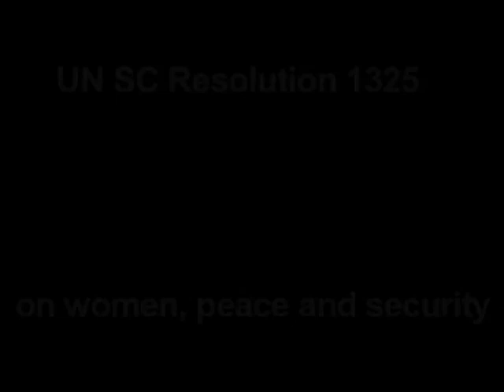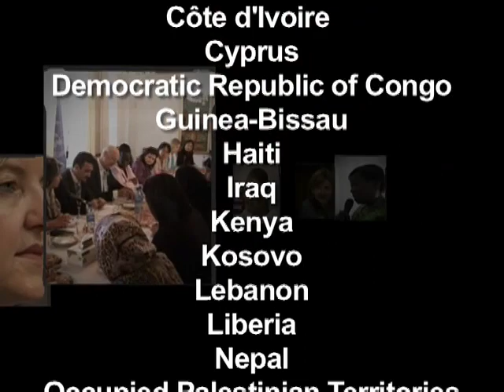Women Count for Peace: Open Days on Women, Peace and Security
United Nations, New York, 21 October 2010 - In observance of the 10th anniversary of Security Council resolution 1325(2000) on women and peace and security, UN Open Days for Women and Peace were held in 27 post-conflict countries from June to September 2010. The UN initiative, the first of its kind, was designed to enable direct dialogue between women's peacebuilding organizations, women community leaders, and senior UN leadership at the country level.

Executive Summary of the Global Open Day Report is available

UNFPA State of World Population 2010 "From Conflict and Crisis to Renewal: Generations of Change" (to be launched on 20 October)